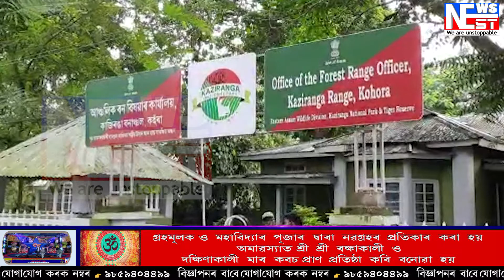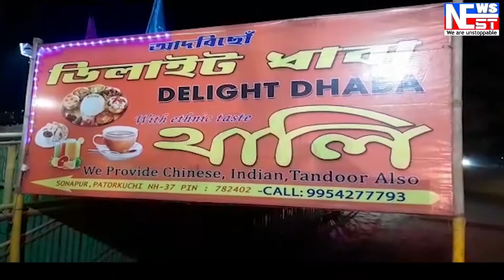বিশ্ব ঐতিহ্য কাজিৰঙাৰ ক্ষেত্ৰত আন এক ইতিবাচক খবৰ ।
বিশ্ব ঐতিহ্য কাজিৰঙাৰ ক্ষেত্ৰত আন এক ইতিবাচক খবৰ । পূৰ্বৰ তুলনাত নিয়ন্ত্ৰন হৈছে  অসম গৌৰৱ এশিঙীয়া গঁড়ৰ চিকাৰ।